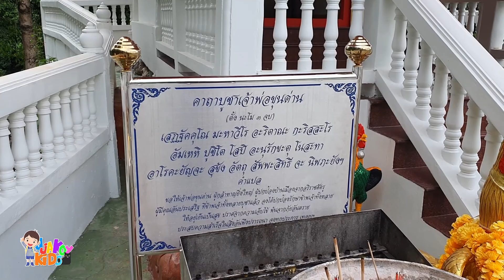ศาลเจ้าพ่อขุนด่าน นครนายก บนให้สอบติดโรงเรียนนายร้อย จปร. | พาลูกเที่ยววัด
พาลูกเที่ยวไหว้ ศาลเจ้าพ่อขุนด่าน ที่บริเวณโรงเรียนนายร้อย จปร.

ศาลเจ้าพ่อขุนด่านนครนายกเป็นที่นับถือของคนนครนายก และมักจะมีคนมาบนขอสิ่งต่างๆ ความศักดิ์สิทธิ์ก็ดูได้จาก ม้าลายและไก่ปูนปั้นที่มีคนนำมาถวาย ส่วนมากผู้มาขอก็บนให้สอบติดโรงเรียนนายร้อย จปร.

ตามประวัติขุนด่านเป็นชื่อตำแหน่งนายด่าน ซึ่งขณะนั้นตรงกับรัชสมัยสมเด็จพระนเรศวร ฯ เจ้าพ่อขุนด่านอยู่ในบริเวณเขาชะโงกจังหวัดนครนายก ตามประวัติเท่าที่สืบได้นั้น กล่าวว่า "ขุนด่าน" เป็นเพียงตำแหน่ง คือเป็นนายด่านขณะนั้น เมื่อสมเด็จพระนเรศวรทรงกู้กรุงศรีอยุธยา กลับคืนมาจากพม่าได้แล้ว ( พ.ศ. ๒๑๒๗ ) อีก ๓ ปีต่อมา พ.ศ. ๒๑๓๐ พม่าก็ยกกองทัพเข้าประชิดกรุงศรีอยุธยา เป็นศึกใหญ่เข้ามาถึงชานพระนคร คาดว่าศึกครั้งนี้กรุงศรีอยุธยา ต้องเสียแก่พม่าเพราะ พม่าตั้งล้อมกรุง เป็นเวลานาน สมเด็จพระนเรศวรก็ทรงทำแต่เพียง ออกปล้นค่ายพม่าแค่นั้น ในครั้งนี้นักพระสัตถา พระเจ้ากรุงละแวก เจ้าแผ่นดินเขมรก็ส่งกองทัพเข้ามาในปราจีนบุรี ทางปราจีนบุรีไม่มีกำลังต่อต้านจึงตกอยู่ในปกครองของเขมรโดยง่าย เขมรแบ่งกำลัง ส่วนหนึ่งไว้ที่ปราจีนบุรี ให้ทำหน้าที่กวาดต้อนผู้คนขนทรัพย์สมบัติ และก็เคลื่อนกองทัพส่วนใหญ่เข้ามา นครนายก ซึ่งขณะนั้น "ขุนด่าน" เป็นนายด่าน ซึ่งขุนด่านไม่ยอมให้กองทัพเขมรผ่านเข้ามาง่าย ๆ แม้จะมีกำลังน้อย ได้ต่อสู้จนเห็นว่าเหลือวิสัยที่จะต่อสู้ต่อไป จึงได้รวบรวมคนที่เหลืออยู่เข้ามาตั้งอยู่ทางเขาชะโงก กองทัพเขมรเข้าเมืองนครนายกได้ ยึดเมืองไว้แล้ว ก็ทำการกวาดต้อนผู้คน ขนทรัพย์สมบัติไปเช่นเดียวกับที่กระทำในปราจีนบุรี ในระหว่างนี้มีผู้คนหลบหนีออกไปจากเมือง ทำให้ขุนด่านได้ซ่องสุมชายฉกรรจ์ ส่วนผู้คนพลเมืองอื่น ๆ จัดให้ซุ่มซ่อนหลบภัยอยู่ซอกเขา ครั้นเมื่อพม่าไม่สามารถ จะตีกรุงศรีอยุธยาได้ต้องถอยกลับไปทางกรุงศรีอยุธยา จึงได้ส่งกองทัพไทยในความควบคุมของพระศรีไสยณรงค์ออกมารบเขมร ส่วนทางนครนายกขุนด่านก็นำกำลังเข้าโจมตีเขมร ในที่สุดเขมรก็ถอยไปจากนครนายกและปราจีนบุรี เมื่อขุนด่านเสียชีวิตลงชาวจังหวัดนครนายกมีความเชื่อว่าท่านเป็นเทพารักษ์ที่มีผู้นับถือมากจึงตั้งศาลบริเวณเขาชะโงก ในสมัยสงครามโลกครั้งที่ ๒ ทหารญี่ปุ่นไปตั้งค่ายอยู่ ได้ทำลายศาลทำให้ล้มตายโดยหาสาเหตุไม่ได้เป็นจำนวนมาก ผลงาน ขุนด่านเป็นผู้เสียสละป้องกันเมืองนครนายกไว้ นับเป็นวีรบุรุษของชาวจังหวันครนายก

🚗 พาลูกเที่ยววัด เที่ยววัง เที่ยวไทย ไปกับ Ajakoy Kids 🌻
✅ ช่องทางการติดต่อสื่อสารกับครอบครัว Ajakoy Kids
👍 Facebook Fanpage : Ajakoy Kids พาลูกเที่ยววัด เที่ยวไทย
👍 Facebook กลุ่มสาธารณะ : พาลูกเที่ยววัดเที่ยวไทย
👍 ช่อง YouTube : Ajakoy Kids
👍 Line Official : @maetawan
🎥 จัดทำคลิปโดย :  ครอบครัว Ajakoy Kids

✅ Line : maetawan

❤️ ขอขอบคุณที่เข้ามารับชมและกดติดตามช่องของพวกเราจะได้ไม่พลาดคลิปใหม่ๆ นะคะ ❤️